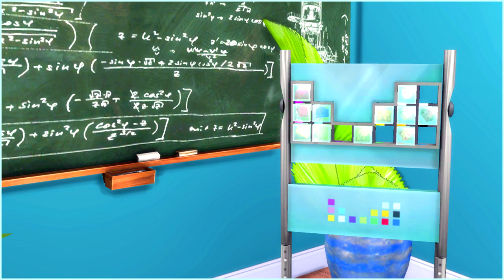The Sims 4: Not So Berry [Mint] Photo Album ♥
It's over! :D And so I decided to post a video (kinda like a slideshow) showing you guys all the moments from this first generation :') (Not all because I DO take a lot of screenshots x) the video would be too long). Since not all of you can go to tumblr this way you can see all the moments from the series in a single video ♥ Enjoy

S E A S O N  2  C O M I N G  S O O N

Macie Amora has always wanted to be a scientist. Unsure of how to express her emotions she would always push others away, scared of getting hurt. "I don't need anyone" but deep down she envies others for that. Very career driven, work has always been her priority, but maybe someone will change her mind. New in town, a lot of familiars faces and a phase of experimentation. Let's break out of the routine and do what we have never done before!

Recording Software: Bandicam
Microphone: Blue Yeti
Editing Software: Sony Vegas Pro

.｡☆*ﾟ¨ﾟﾟ･*:..ﾞ((ε(*⌒▽⌒)†*ﾟ¨ﾟﾟ･*:..☆ﾟ ｡ﾟ.

*ଘ My Computer Specs
Operating System: Windows 7 Home Premium
Processor:Intel(R) Core(TM) i5-4690 CPU
System Type: 64 bit Operating System
Physical Memory: 1 TB
RAM: 8 GB
Video Card: NVIDEA GeForce GTX 750

(*´╰╯`๓)♬

By Riot